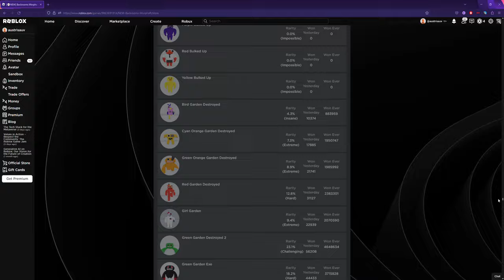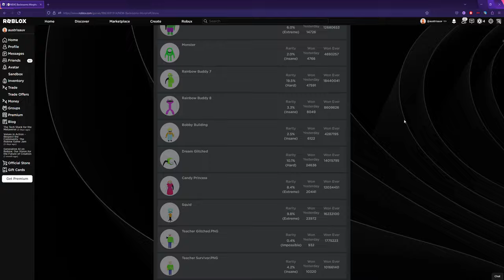the roblox game with like 1000 badges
i was browsing random recommended stuff and i found this ungodly abomination